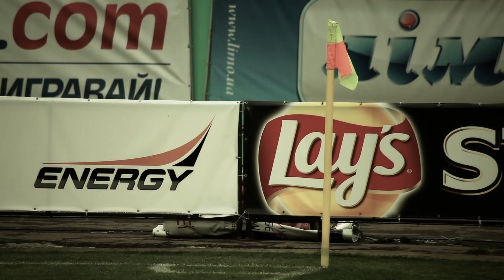Львів відкритий для співу. Анонс матчу Карпати-Металіст.